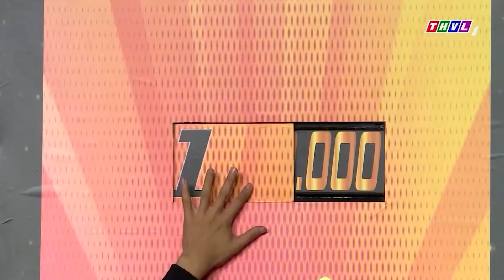HÀI MỚI 2024 | Cười Lăn Lộn Khi Ngọc Phước Hóa Thân Thành TIÊN CÁ MẮC CẠN Múa Trên Sân Khấu